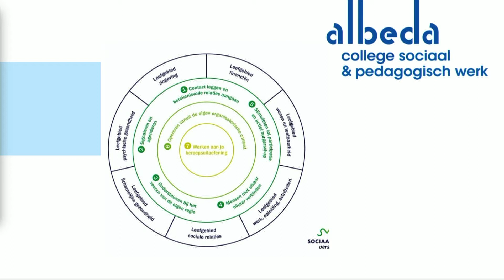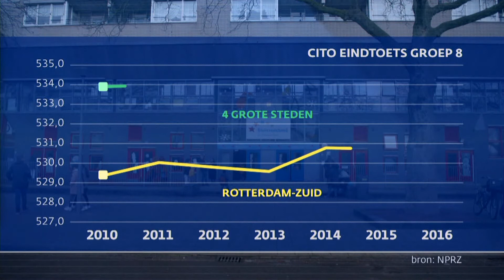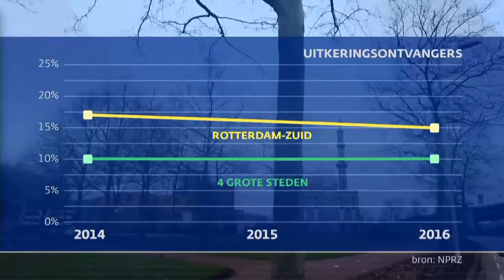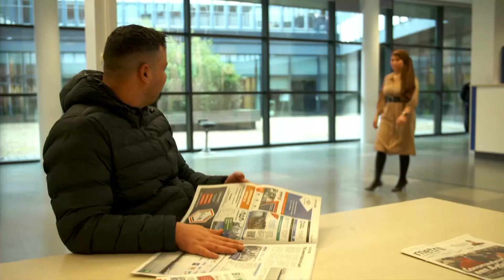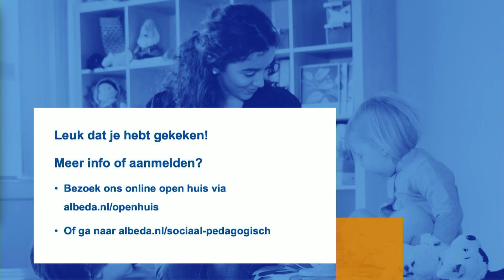Talkshow – opleiding Sociaal werker